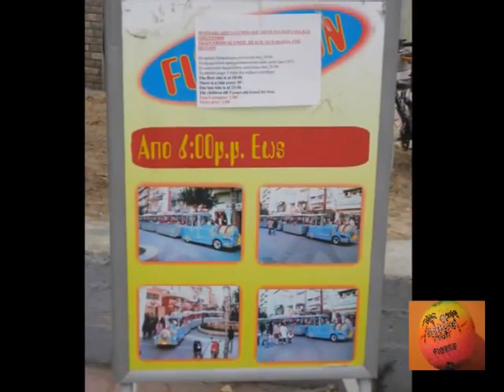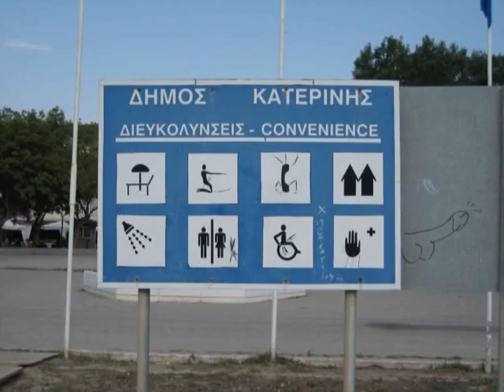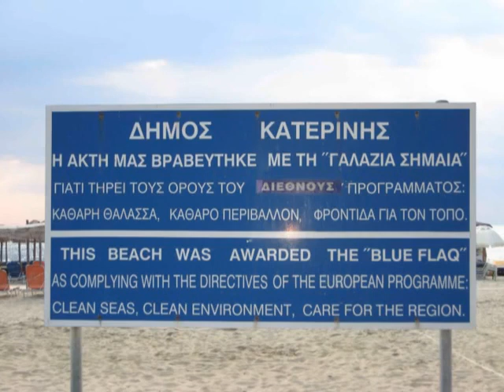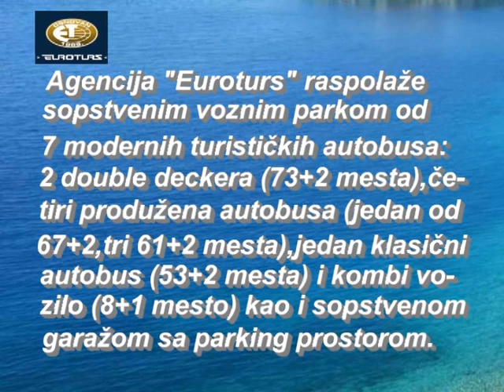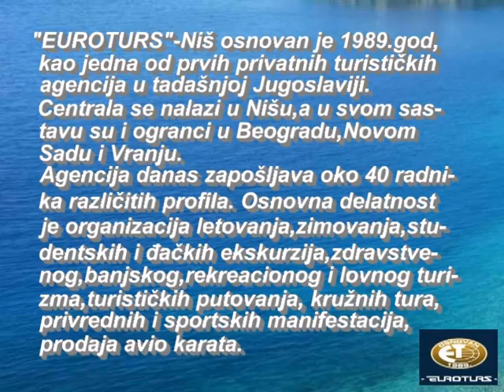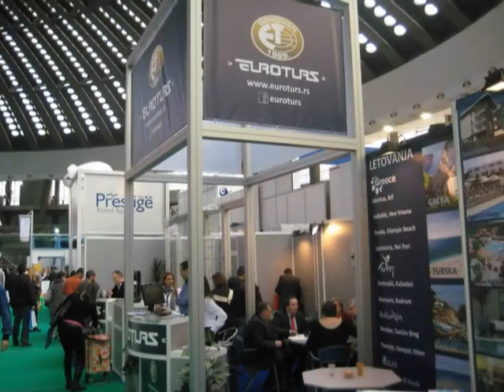Olympic Beach-Hotel KATERINA(GRCKA Leto Hoteli Olimpik Bic, GRČKA LETOVANJE OLYMPIC BEACH)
Hotel KATERINA

Hotel je od plaže udaljen cca 150 m. Raspolaže: recepcijom, restoranom sa 120 mesta, aparatima za 3, 4 osobe kao i dupleks apartmanima za 5, 6 osoba. Apartmani poseduju mini kuhinju, TV, TWC. Hotel raspolaže sa ukupno 27 apartmana. Ishrana je u restoranu hotela na bazi 10 punih pansiona: doručak -- švedski sto, ručak i večera - kontinentalni.